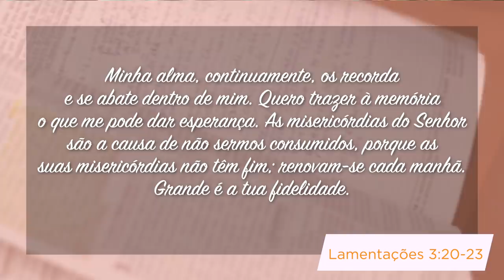Minutos de Esperança | Misericórdias que se Renovam